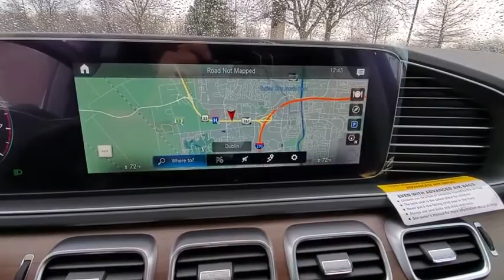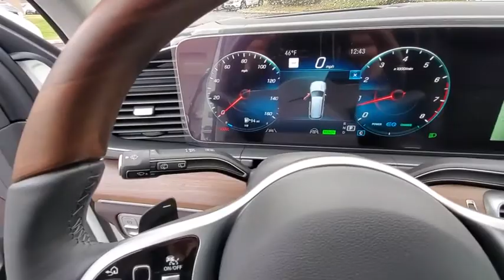2020 Mercedes-Benz GLS available in Dublin, Columbus, Delaware OH LA218001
New 2020 Mercedes-Benz GLS available in Dublin, Ohio at Crown Eurocars Dublin. Servicing the Columbus, Delaware, Powell, Westerville, OH area.

Recent Arrival!